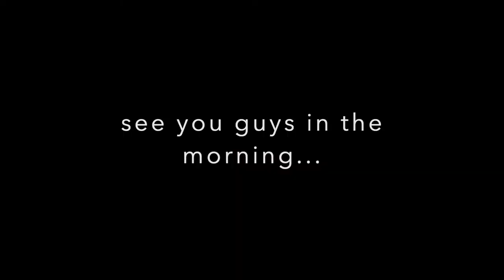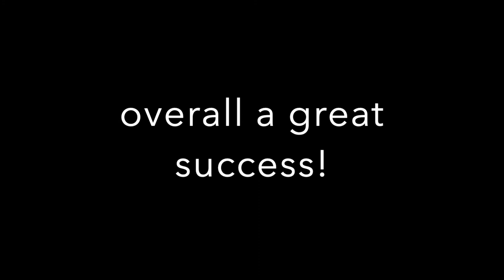FILMING A NETFLIX DOCUMENTARY: We Take You Behind The Scenes with MLB Stars Braden & Hunter Bishop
ring light
iphone mic
mixer for mics
selfie stick
mic stands

Check out the behind the scenes of round two of the 4MOM Charity documentary in California!

At the age of 52, Suzy Bishop was diagnosed with early onset Alzheimer's. While Braden Bishop knew he couldn't save his mom, he wanted to use his platform to raise awareness and start a larger discussion in the baseball world about Alzheimer's disease which led him to founding 4MOM.org.

Braden is a player for the Seattle Mariners and his brother Hunter is a member of the San Francisco Giants. Over the past four years, they have spent every free moment off the field working on 4MOM in honor of their mother Suzy who just passed this October at age 59.

Alzheimer's affects 1 in 3 people - an alarming statistic and a reminder that none of us are safe. Which is why we are asking you to join us in raising awareness.

We excel at branding, public relations, and event planning. We work with athletes, entrepreneurs, and non-profits to help them create exceptional events, branding, and promotion. We cap our clientele to ensure quality standards are always met. Confidentiality and discretion are always upheld and valued. We plan events in Scottsdale Arizona, Washington DC, California, and Seattle Washington.